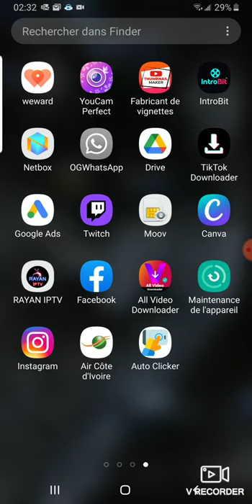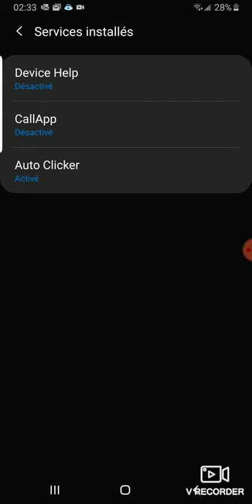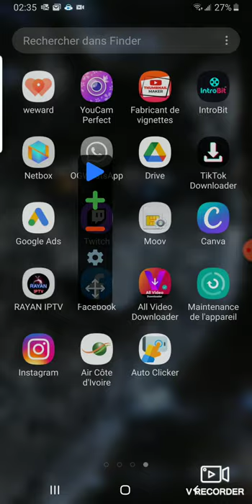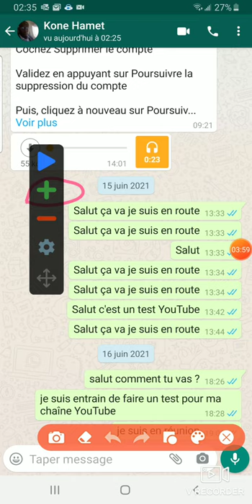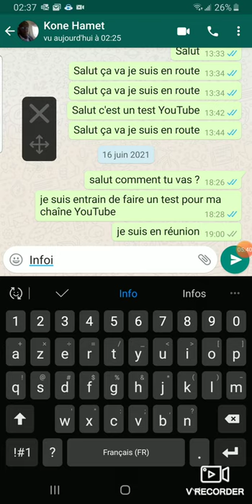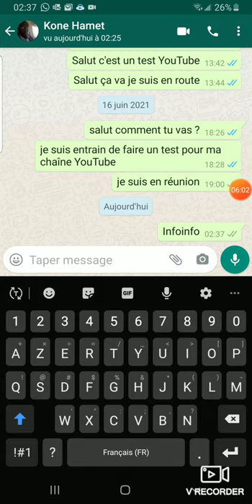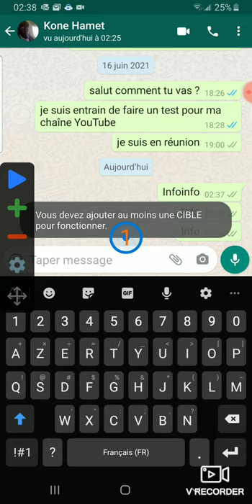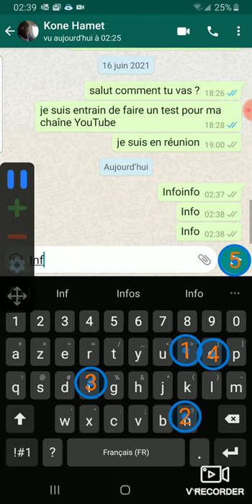Nouvelle astuce whatsapp 2021😱😱😱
Nouvelle astuce whatsapp  les abonnés
tu veux toi aussi envoyer plusieurs messages automatiquement à la même personne je te montre une astuce géniale qui t'aidera